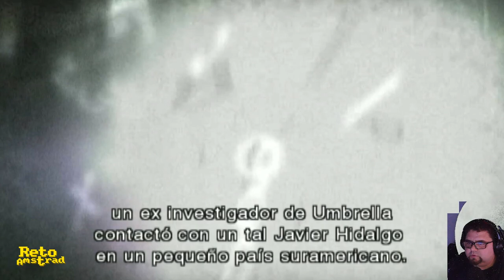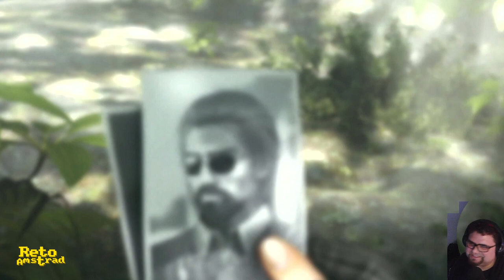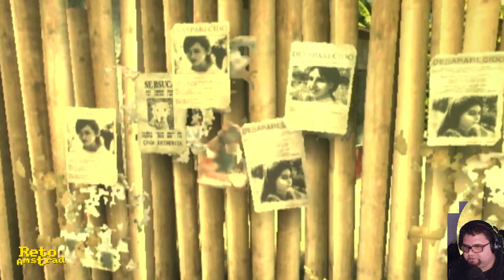🧟 | RESIDENT EVIL DARKSIDE CHRONICLES | CAP 1 | COMENTADO | ESPAÑOL | WII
Encendemos nuestra querida WII para  disfrutar un clásico moderno del género de galería de tiro sobre railes. Resident Evil: The Darkside Chronicles.
La acción y el terror se intensifica en la continuación de Resident Evil: Umbrella Chronicles y se centra en contar los hilos sueltos de Resident Evil 2 y Code Veronica volviendo a rememorar partes de los acontecimientos pero con nuevas revelaciones.
Leon S.Kennedy, Claire REdfield, Steve Burnside y Jack Krauser serán personajes jugables en diferentes escenarios mientras apuntamos con nuestra pistola a lo “OPERTATION WOLF”.
Exclusivo para Wii años después se lanzo una versión remasterizada para PS3.